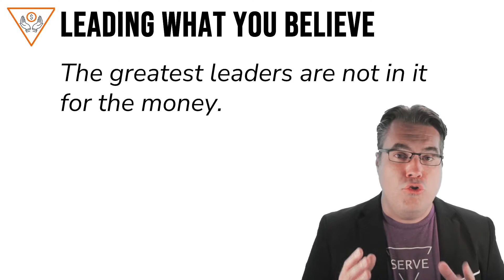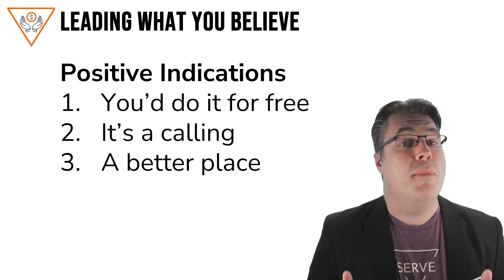Would You Invest $3 Billion Where You're Leading?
Patagonia Founder & CEO, Yvon Chouinard, essentially donated the vast majority of his net worth to fight climate change. The estimated $3 Billion value shows he has always been leading where he felt called to be.

Are YOU as dedicated to your vision, mission, and organization?

Signs you're leading where you will be most successful include:
1. You'd do what you're doing for free
2. You feel what you're leading is your calling
3. You believe your efforts will make the world a better place